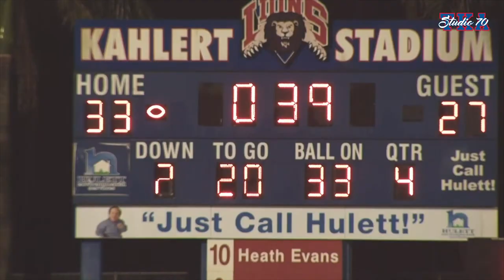High School Football Highlights: TKA Lions 33, Lemon Bay 27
On September 11th, The King's Academy Football team opened its 2020 season against the Lemon Bay Manta Rays. No fans were in attendance due to COVID-19 precautions, but the game was broadcast on TKAtv. Here are some highlights from this exciting football game that resulted in a 33-27 victory for the TKA Lions!